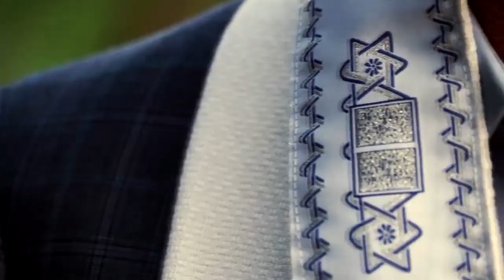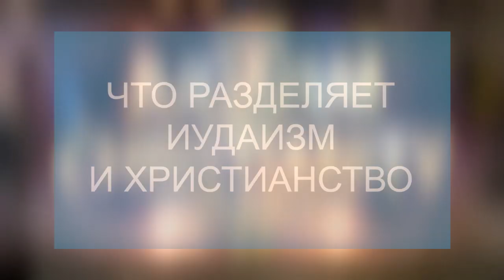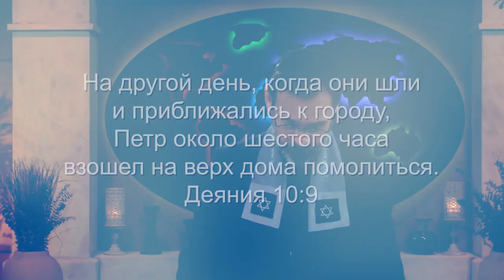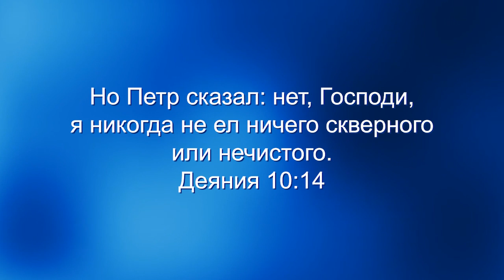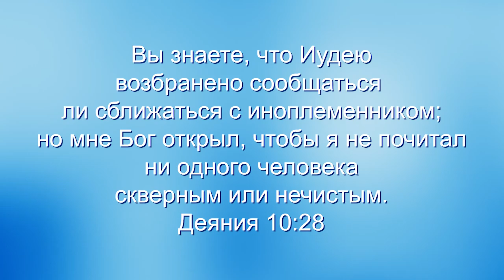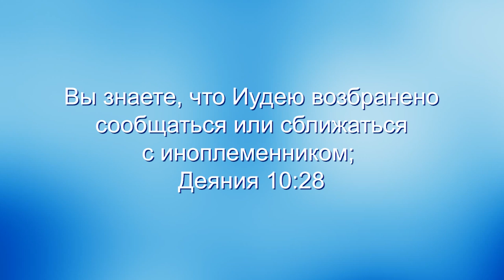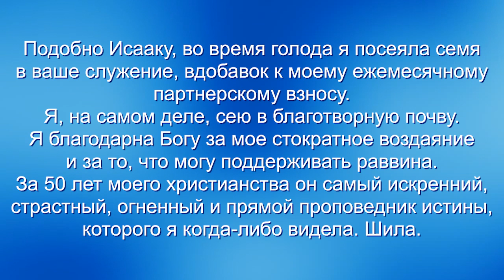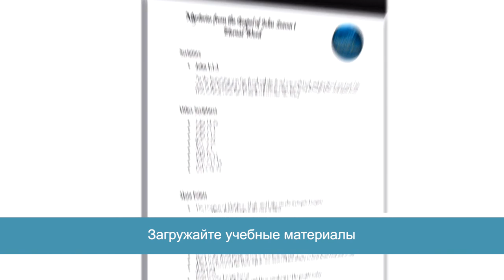Как разделились иудаизм и христианство. Присоединение язычников. «Узнавая еврейского Иисуса» (10)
В этой программе раввин Кёрт Шнайдер покажет, как присоединение язычников в отношения с Богом Израиля отделило церковь от традиционных иудеев времен Иисуса.

Если Иисус пришел не для того, чтобы нарушить закон, но чтобы его исполнить, как же получилось,  что евреи сейчас смотрят на христианство как на что-то чуждое, не еврейское?

А христиане в свою очередь смотрят на иудаизм как на совершенно иную религию. Раввин же хочет показать, что обе религии часть единого целого. Иисус исполнил обещанное. Чтобы убедиться в том, что Иисус исполнил то, что Бог даровал еврейскому народу, стоит вернуться в историю о том, как они разделились.

Смотрите программу «Узнавая еврейского Иисуса»!